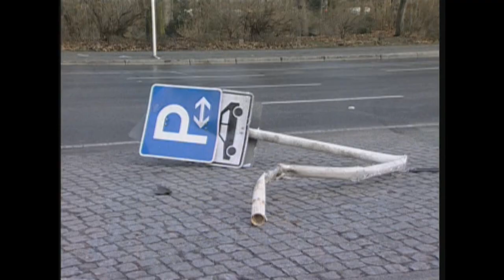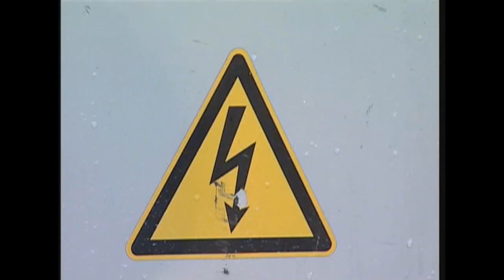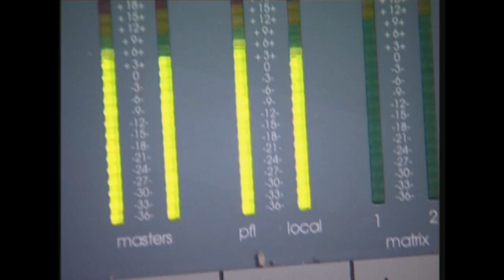[Stage Setup] Mike Oldfield - Millenium Bell / Art in Heaven Concert at Berlin in Dec 1999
This video was extract form the DVD of the show.